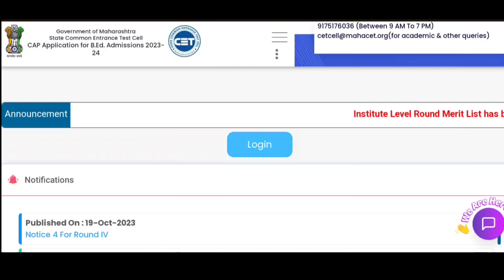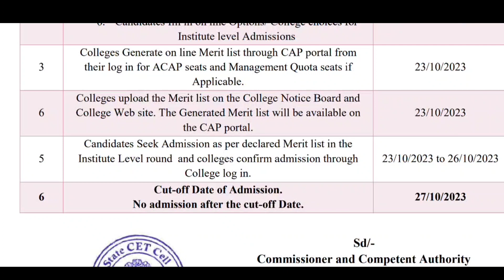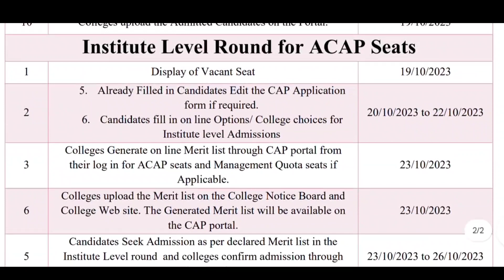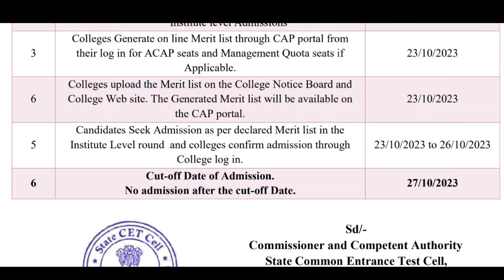B.Ed Direct Admission I सेवटची संधी प्रवेश घ्यायचा असेल तर I Bed Admission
B.Ed Cap Round 4 Merit List II Bed Admission Update 2023
B.Ed Cap Round 4 II Bed Cap Registration Date
B.Ed Cap Round allotment Details II B. Ed Cap Round Form II B. ed admission
B.ed Admission Start II B.ed CAP Admission Process 2023
b. ed cap round 3 form
bachelor of education form
bed form fill up
bed admission form 2023
b.ed admission cap round
bed admission form 2023 maharashtra
bed cap round registration process
bed cap round 4 2023

bed Institute round merit list
bed round 4 merit list
bed Institute round
bed cap round 4 form fill up
b.ed registration date
bed option form fill
b.ed registration form fill up 2023
b.ed admission 2023
bed registration form 2023
b.ed admission 2023 online apply
Maharashtra bed cap round
bed merit list check
b.ed cap 2023
bed form last date
b. ed option form fill up
b. ed form kaise bhare
b.ed admission details
b.ed cap round 4 form fill up
b.ed final merit list
bed cet
bed latest update
bed merit list kaise check kare
bed option form fill up
bed provisional merit list
bed registration last date
how to fill bed form